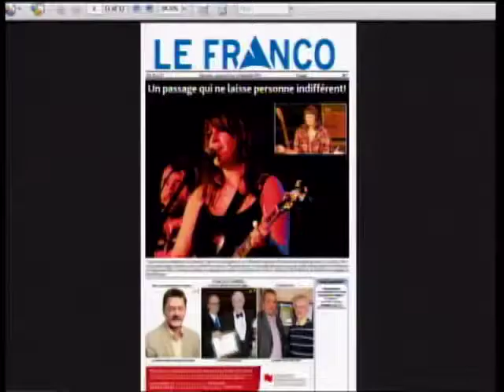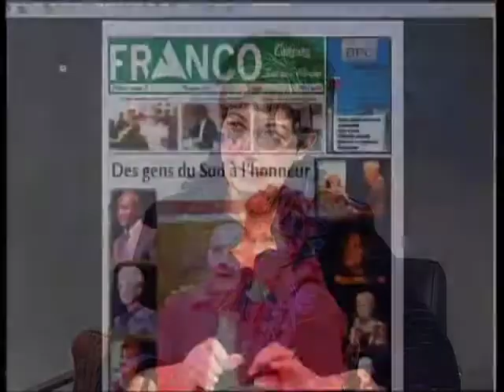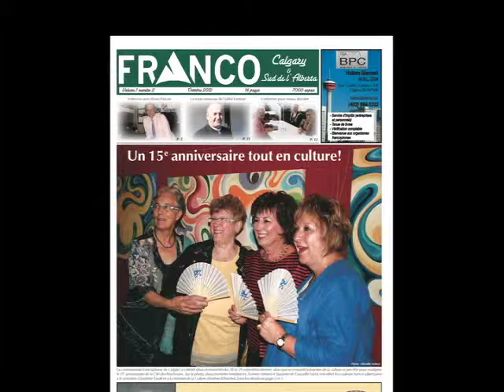09 Étienne Alary Pt 1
Étienne Alary, Director, LE FRANCO & FRANCO Sud, Alberta newspaper